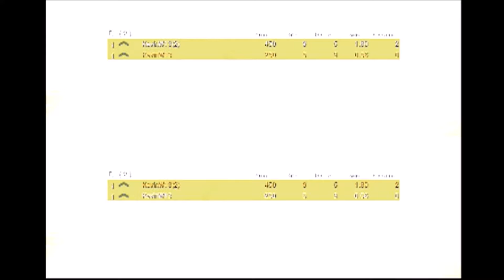BLACK OPS SHOWDOWN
Kevin and Mike play Free for All on 'Call of Duty: Black Ops'. We play on the Nuketown and Summit maps.